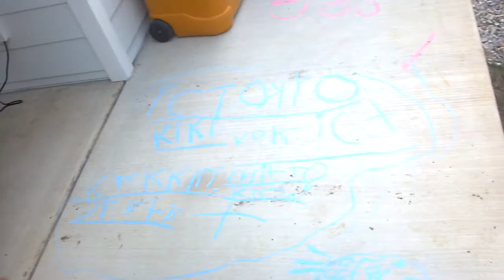Kiki & Chaney chalking at "hot dogs" new pad